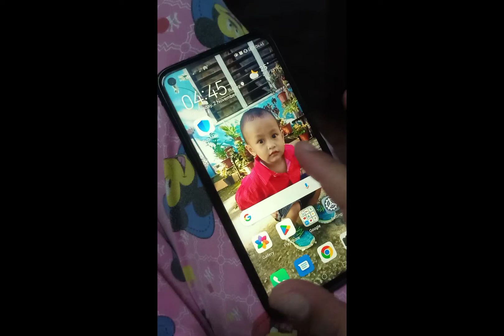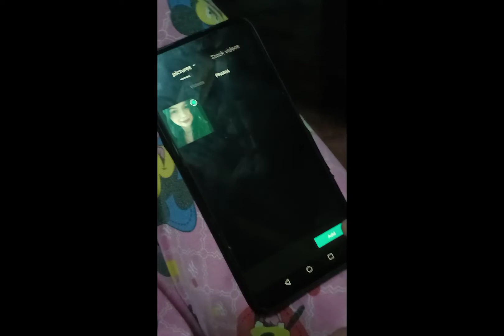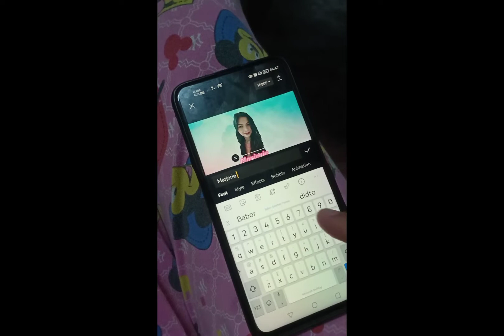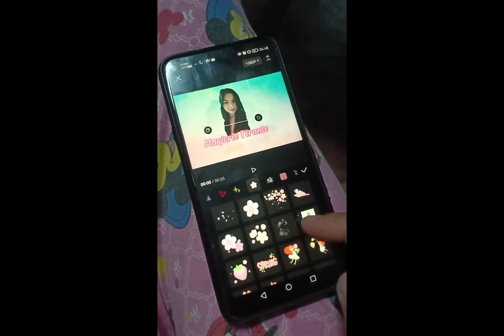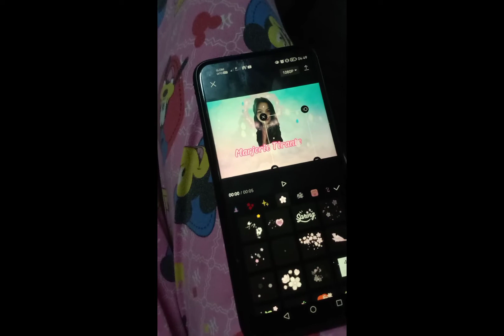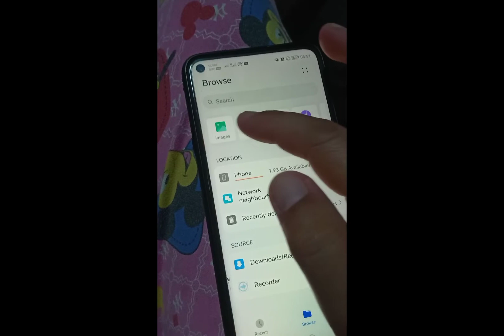How to edit intro using Capcut/Moving bird/Heto tingnan mo👉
Editing intro  sa video mo ,?madali lang yan gamit lang ng capcut app. Heto panoorin mo hanggang katapusan pra malaman at matutunan mo kong paano mapaganda ang intro mo.. Kong Baguhan ka at kakasimula mo palang mag gawa ng intro bagay to sayo ..